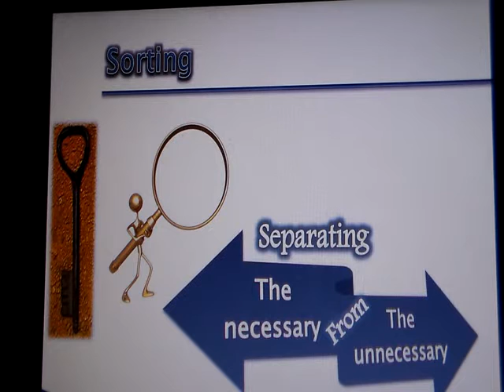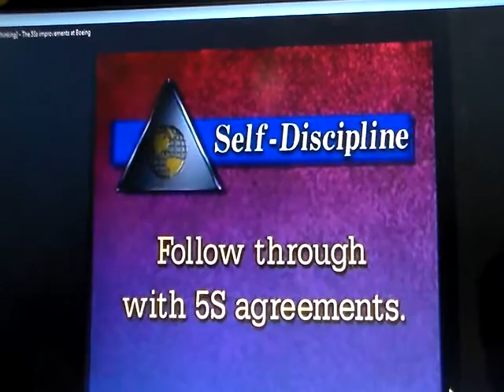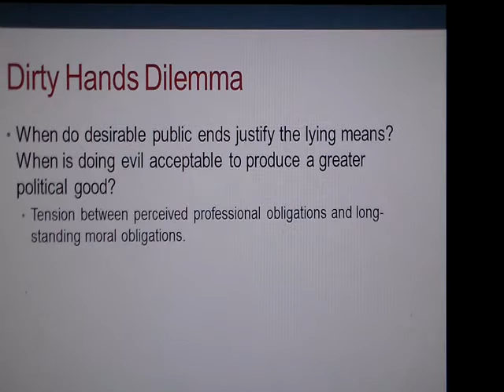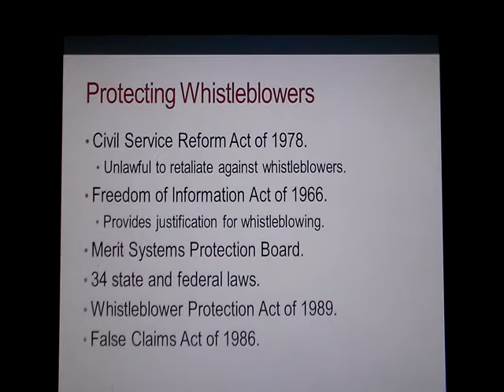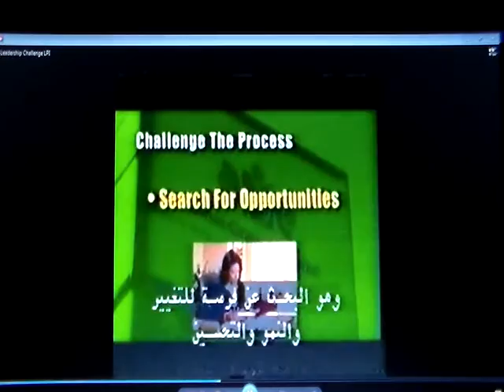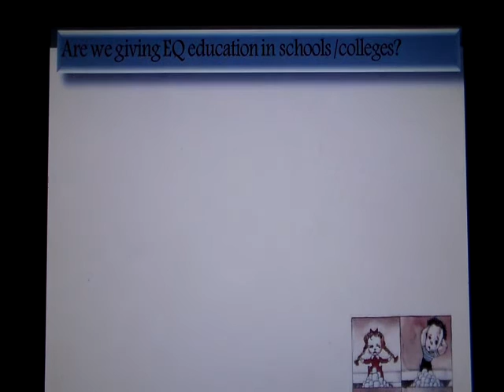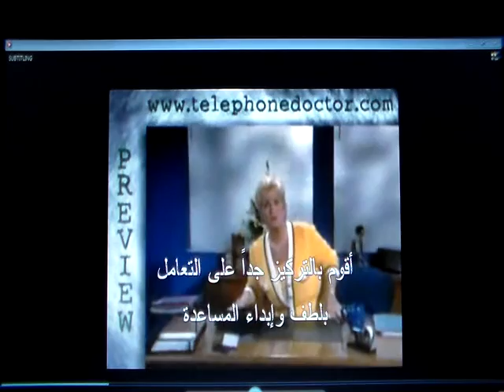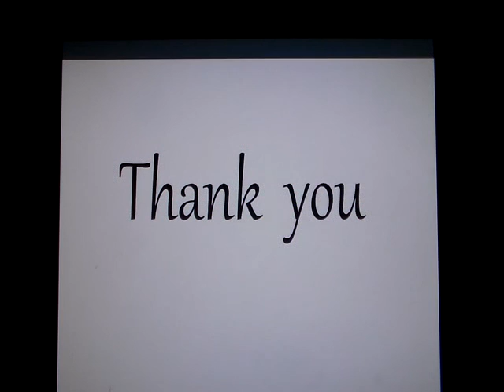Lecture 04 Public Administration English Online 2016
Dr \ Wafaa Nasouh